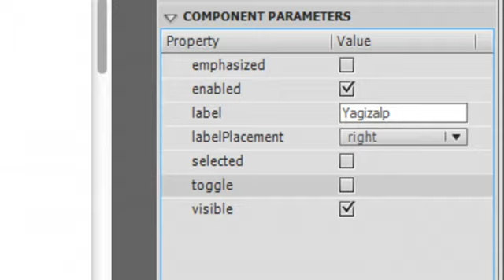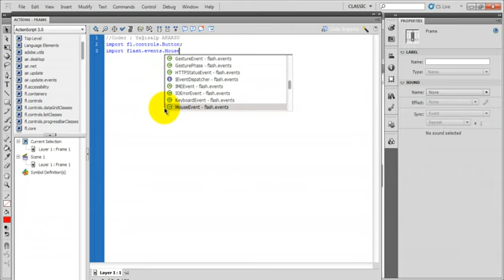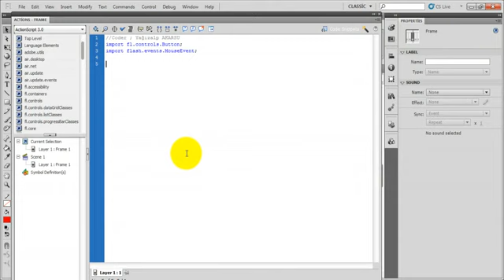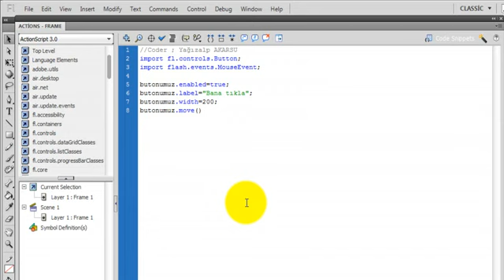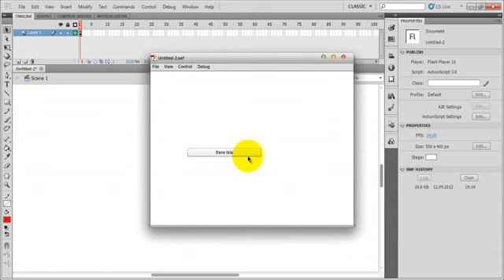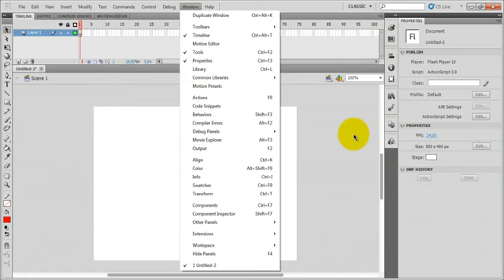A.S 3.0 ComponentsButon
CW, ders, eğitim